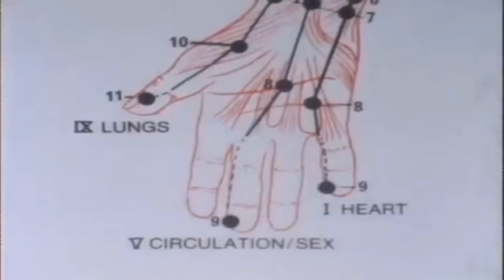In Search Of....The Human Aura